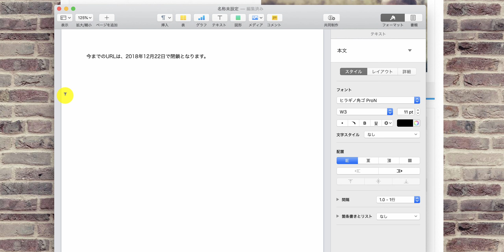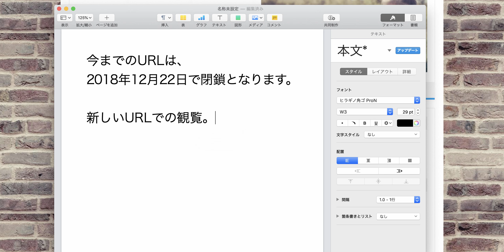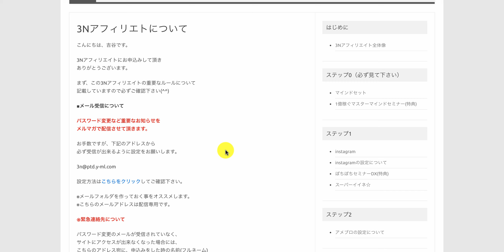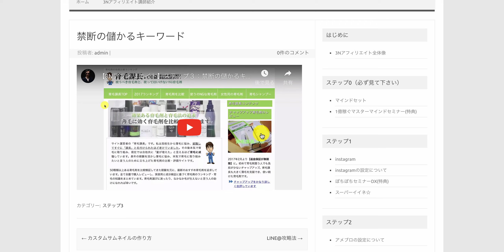【重要】3NアフィリエイトのポータルサイトのURLが変更になりました